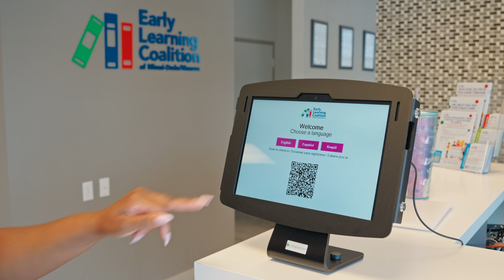Voluntary Prekindergarten (VPK)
VPK offers all 4 and 5 year-old children a jump start on reading, math, language and social skills. Qualified VPK teachers utilize developmentally appropriate curricula to educate children, preparing them for kindergarten while inspiring their desire to learn. The program is offered free-of-charge during the school year as well as the summer, offering all children and families an equal opportunity for educational success.